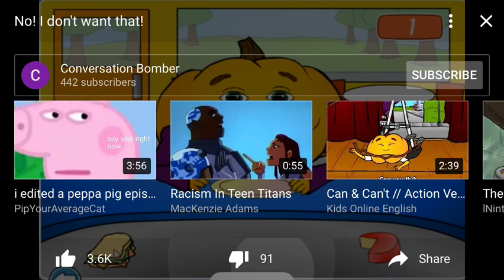Hey Look it’s Fake Toy Story! 🤣🤣🤣🤣🤣🤣🤣🤣🤣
He’d be like No! I don’t want that! 🤣